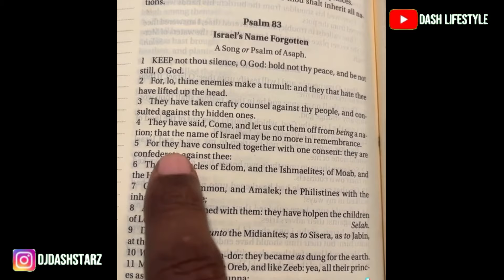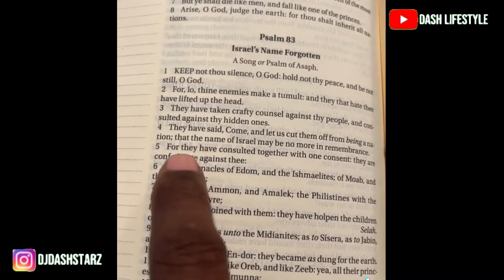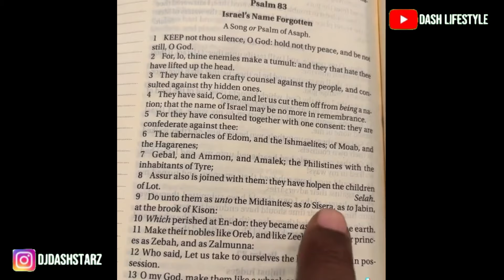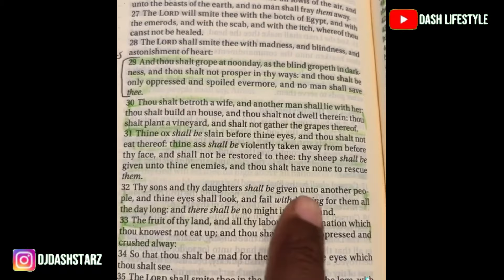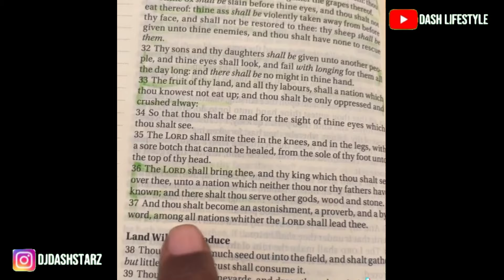MUST SEE WHY JAMAICANS ARE SUPPORTING ASIAN & WHITE BUSINESSES OVER BLACK BUSINESSES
Kindly keep your comments polite but firm  you can also support my Travels to make thus awesome videos

Name Douglas savala